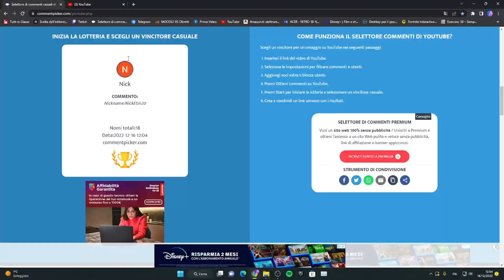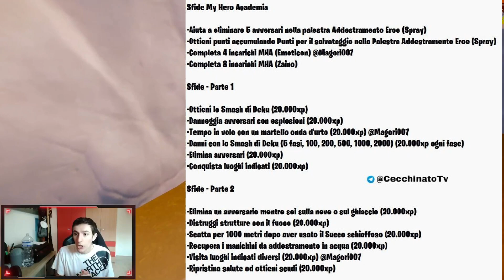🎁COSMETICI *GRATIS* A TEMPO LIMITATO DAL NUOVO EVENTO FORTNITE X MY HERO ACCADEMIA😱